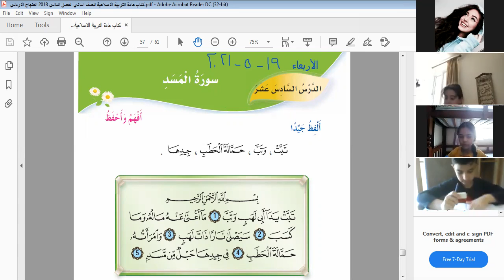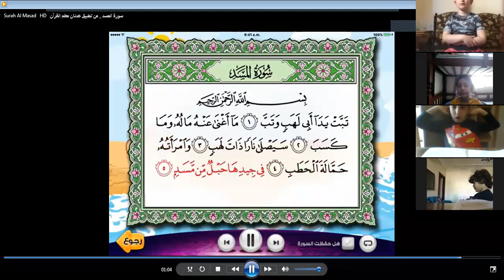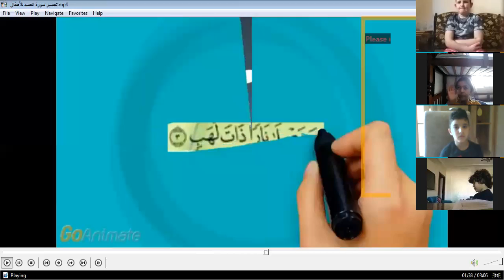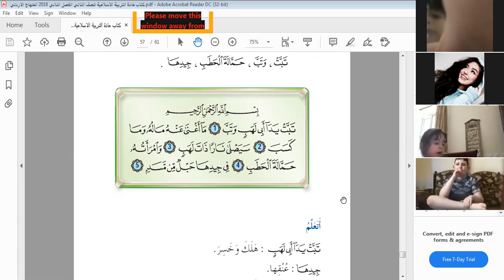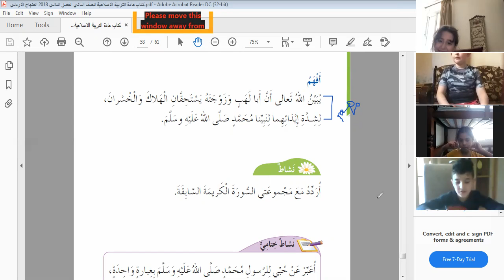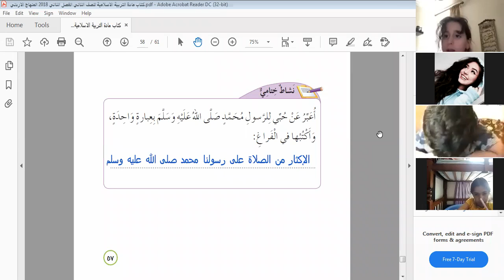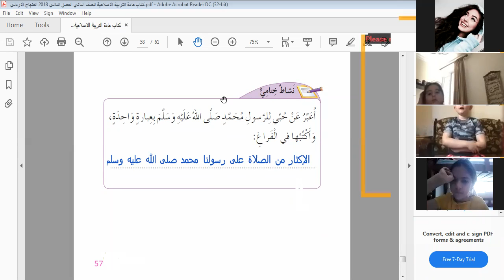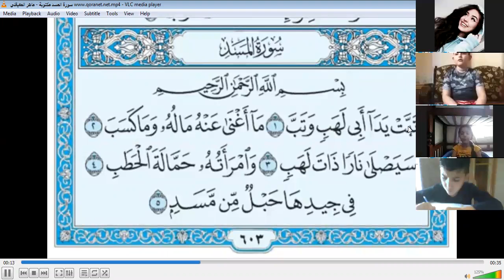الصف الثاني - تربية إسلامية - الدرس السادس عشر ( سورة المسد ) ص 56 - 58